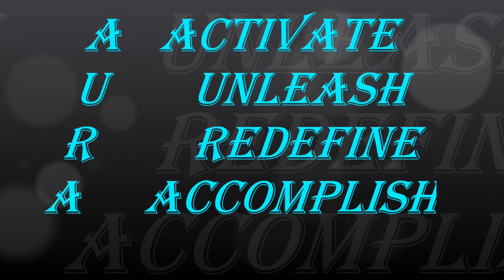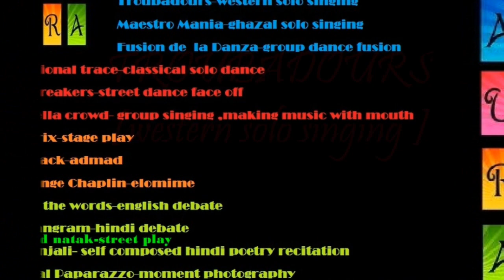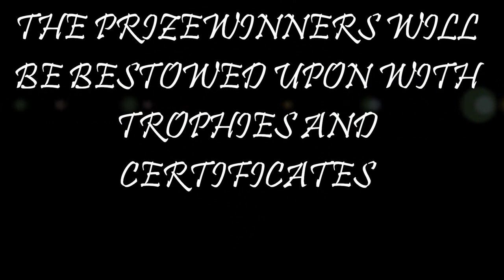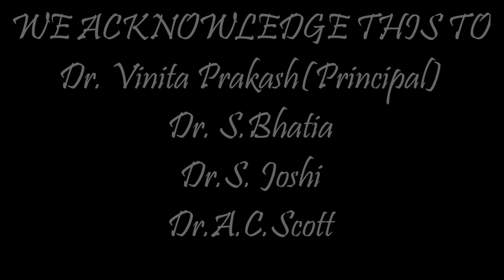AURA'14 ISABELLA THOBURN COLLEGE